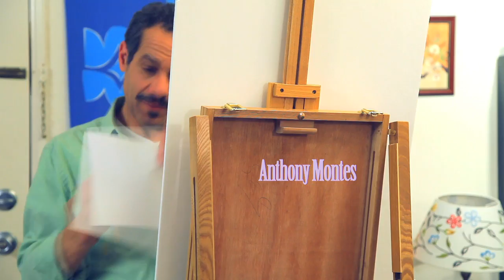It's Temporary- Temporary "Bug-Sitting"(episode 2)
A quirky, hilarious, light-hearted comedy about the daily life of the tenants of
"Easy Point Apartments". Six friends caught up in a chaotic world of temporary trifles, temporary relationships, and mishaps.

Actors: Valorie Hubbard, Anthony Montes,Tony Evangelista, Kika Cicmanec, Desi Ivanova & Svetlana Islamova

Guest Star: Adam James Shirley

Director: Sebastiano Olla

Writers: Joshua Martin, Sebastiano Olla, Tiffany-Ann Rose & Desi Ivanova

Created by: Svetlana Islamova & Desi Ivanova